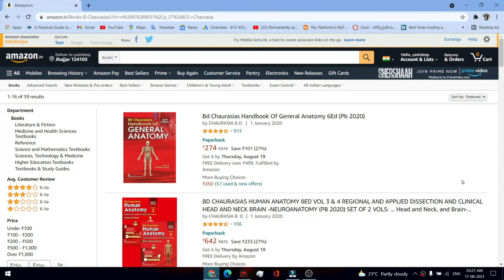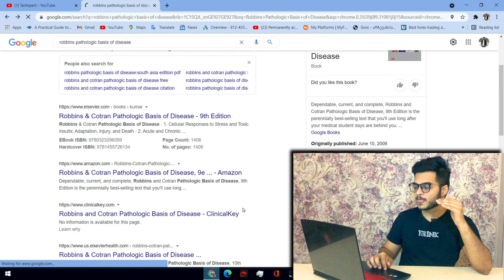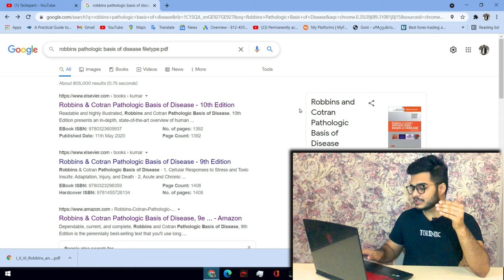How to Download Books for Free in PDF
Use this App for All FREE BOOKS Guaranteed(Play Store Genuine Link)
Hello Viewers
In this video, you will learn my Ultimate Trick to Download books available online for FREE. Yes you read it right any book. You can download Medicine, USMLE, Engineering, etc all books for free also free ebooks and all in PDF with just 1 Click. Enjoy.
Feel free to drop a message if u have any Query or Suggestions.
Best mic for "Beginner Youtuber" Boya BYM1 mic =